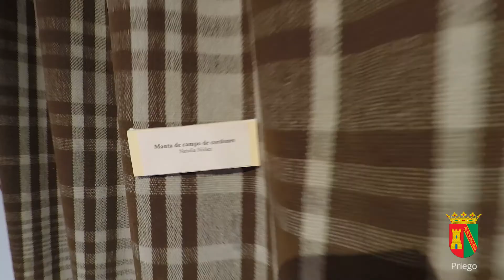PRIEGO. UNA CIUDAD PARA VIVIR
Vuelos de drones en Priego: en dirección a La Canaleja, el vuelo rasante, entre gamones en flor, desde el impresionante mirador de El Rodenal, los restos de muralla y la torre albarrana del Despeñaperros, el Convento del Rosal y el de San Miguel de la Victoria en el que se encuentra el Cristo de la Caridad, de José Salvador Carmona, que tiene en la iglesia parroquial de San Nicolás de Bari otras doce obras que reflejan perfectamente su estilo.
Una ciudad en el medio rural que, para no olvidar de dónde viene, creó el Museo Etnográfico y de Antropología en el que, el visitante, puede contemplar los trabajos que se hacían en la alfarería, la lana y las mantas, el mundo de los gancheros río abajo y el mimbre.
Un documental realizado por El Liberal de Castilla